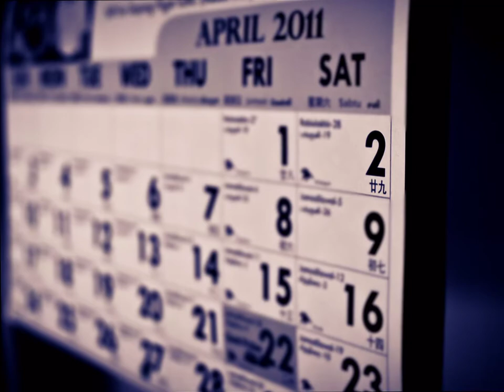Saiful & Erlis - Engagement Montage (HD720)